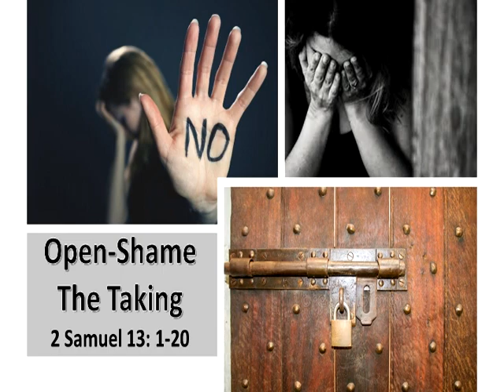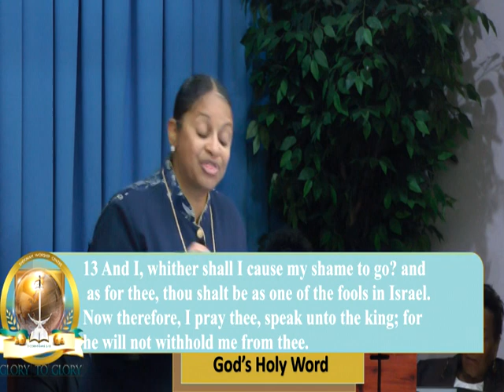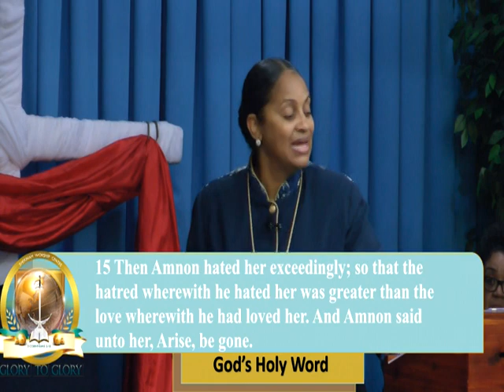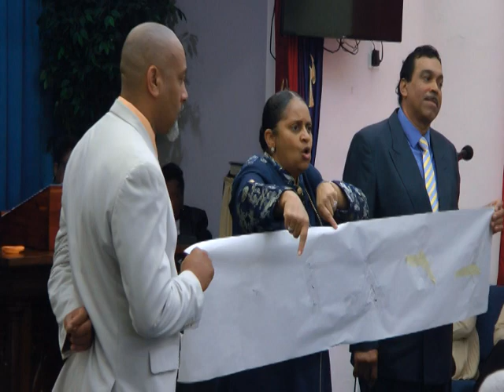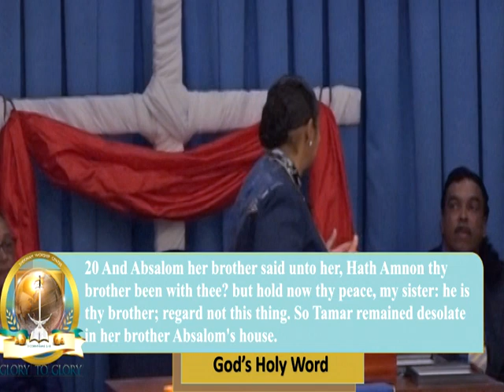OPEN SHAME -THE TAKING - FEB.3.19 AM Sermon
Kingdom Defenders

The Life & Legacy of David

Open Shame – The Taking
2 Samuel 13:1-10